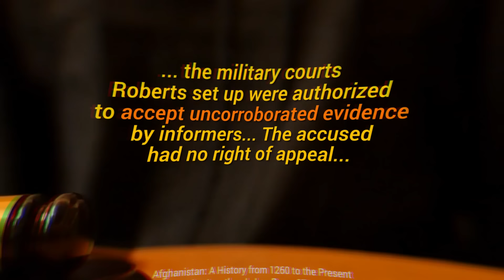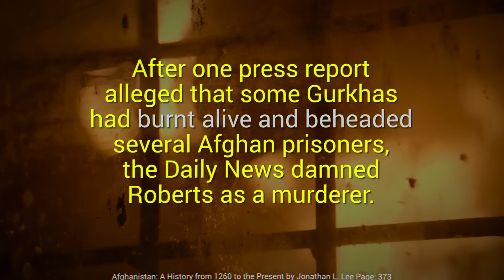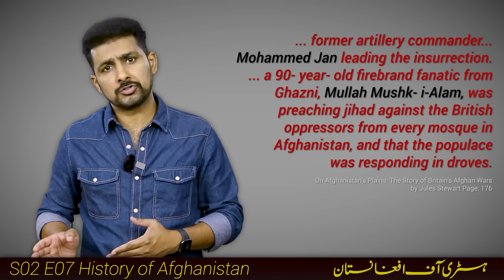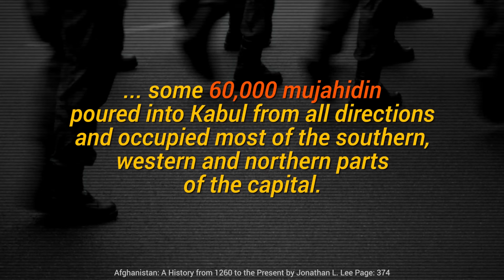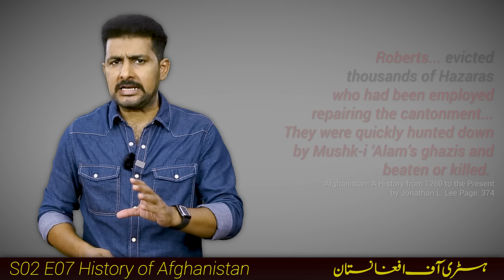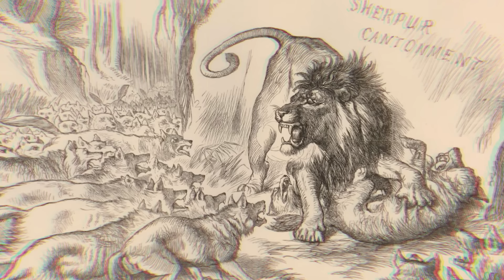History of Afghanistan S02 E07 | A Rebellion in Kabul | Faisal Warraich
British forces under General Frederick Roberts invaded Kabul to avenge the attack on the British Residency in Kabul. Gen. Roberts’ mission was to bring Afghanistan under British rule. He deposed Afghan Amir Yakub Khan and sent him in exile to British India. Many Afghans were hanged, and their villages were burnt. However, the Afghan population rebelled against Gen. Roberts’ rule in Kabul. Then the battle of the Sherpur Cantonment started in earnest. This was the turning point of the 2nd Anglo-Afghan war.

00:00 Intro
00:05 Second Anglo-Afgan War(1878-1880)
00:57 Why did Afghan Amir Yaqub Khan meet with the British general
01:55 General Roberts declined the offer of the Afghan Amir
02:14 How General Roberts became the ruler of Afghanistan
03:02 Viceroy Lord Lytton wanted to take revenge on the Afghans
04:01 General Roberts established military courts in Kabul
04:28 Yaqub khan was exiled to India
05:25 What was the symbolic act of General Roberts
06:02 British press declared  General Robert a murderer
06:30 What is the significance of Sherpur cantonment
07:42 What was the Gatling  gun
08:29 How a mosque became the centre of resistance against the British
09:07 Who were Mohammad Jan and Mullah Mushk- i-Alam
09:50 Sixty thousand Mujaheedin poured into Kabul from all directions
10:44 How Afghan tribes took control of Kabul
11:20 How one lac Afghans surrounded 7000 British soldiers
12:45 Afghans attacked Sherpur cant
14:20 General Roberts declined the peace offering  by the Afghans
14:43 How General Robert defeated the Afghans in the battle of Sherpur
15:52 Why is Sherpur cantonment called British Cemetery
16:38 General Robert took over Kabul
17:40 Why  William Ewart Gladstone  may be named Joe Biden of British
18:41 Why Abdul Rehman Khan is remembered as Iron Amir
19:10 Beginning of a new Game of thrones in Afghanistan